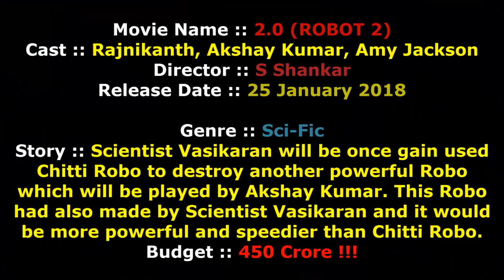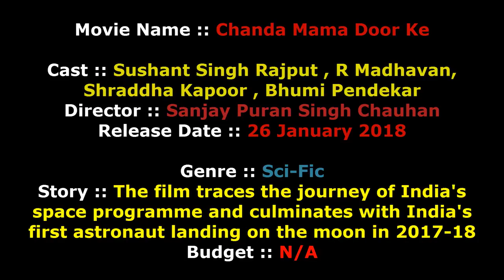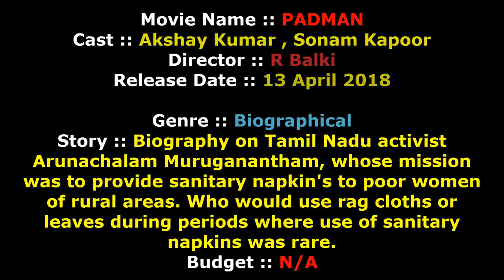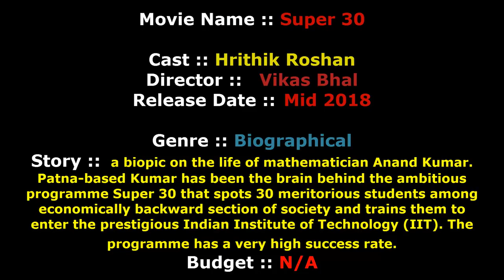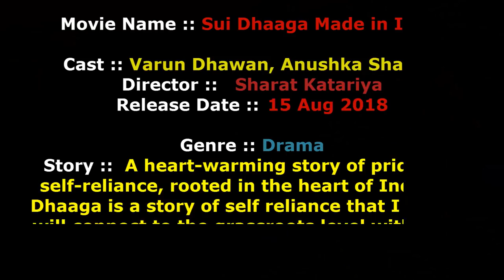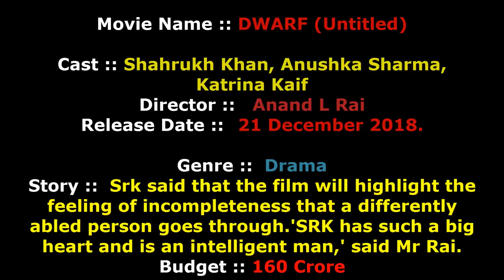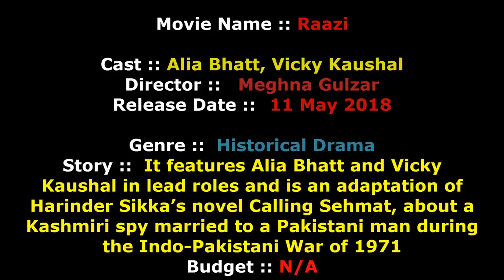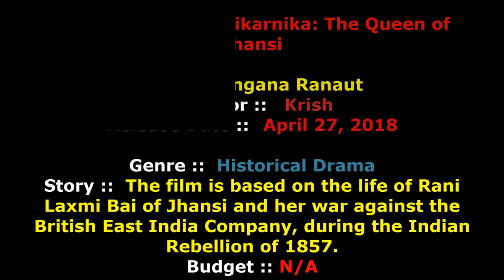20 Upcoming Complete Bollywood Movies List 2018 With Cast and Release Date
upcoming movies